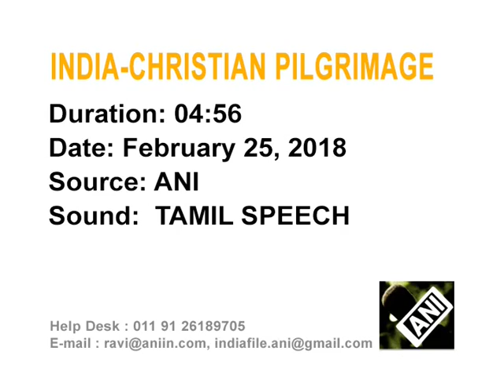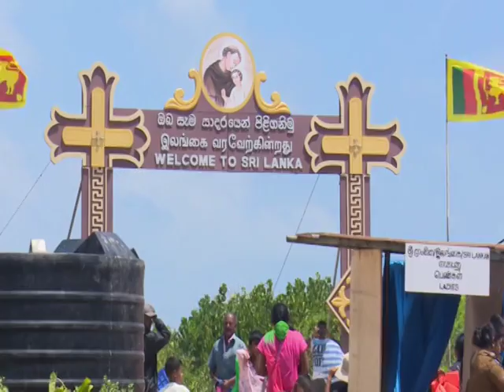Pilgrims from India and Sri Lanka celebrate annual church festival